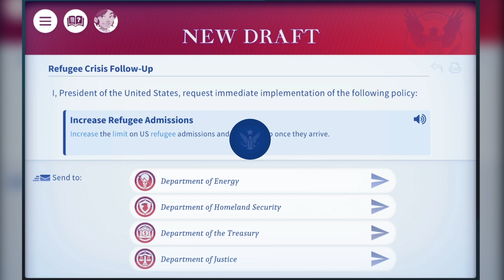Introducing Convene the Council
CFR Education’s newest product, Convene the Council, aims to get students as young as twelve thinking about foreign policy and why it matters. Developed in partnership with iCivics, one of the nation’s leading providers of educational games, Convene the Council empowers students to understand the basics of how U.S. foreign policy gets made and the ways in which countries and international organizations can influence foreign policy priorities. Twenty gameplay scenarios reveal how foreign and domestic policy are intertwined, and how decisions made in one corner of the world can affect us all. The game, also available in a Spanish version, makes its debut on February 27, 2022 and will be available on iCivics’ website and as an app on iOS and Android phones and tablets.

Sign up for the CFR Education Newsletter to receive global affairs resources like this straight to your inbox